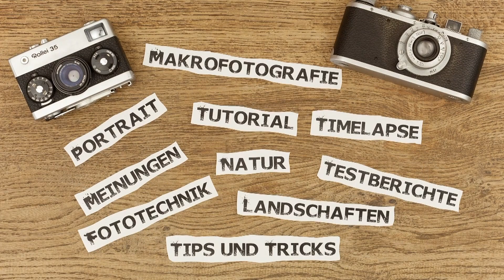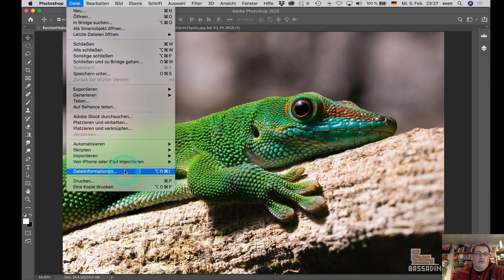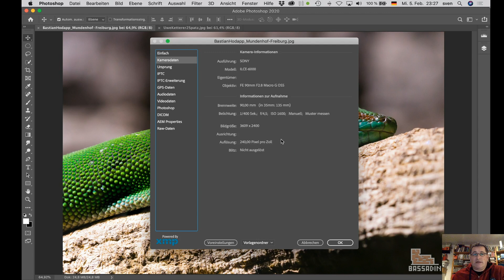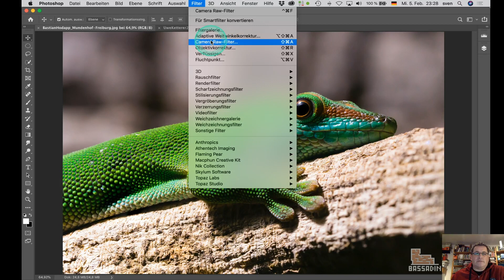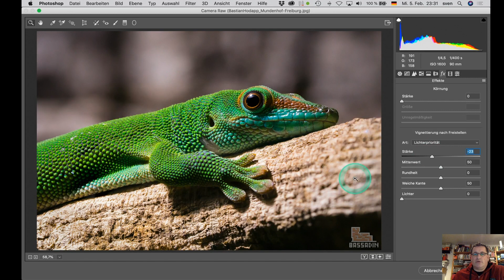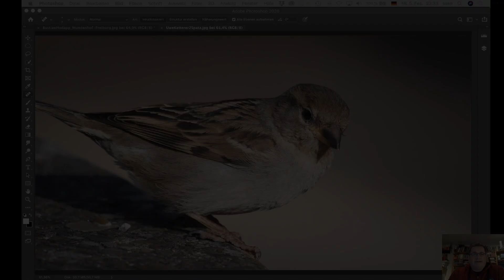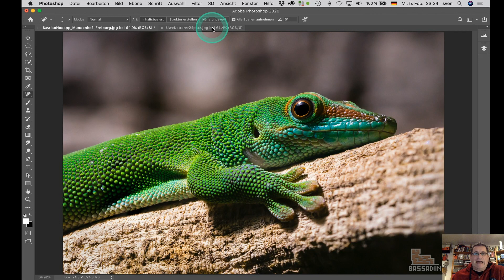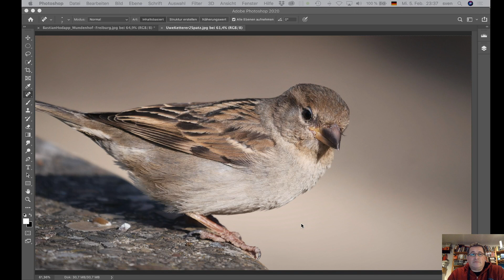Bildbesprechung - Madagaskar Taggecko - Spatz - No18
Bilder zu besprechen ist gar nicht so einfach, weil viele Punkte nicht bekannt sind über ein Bild, den Ort, die Ausrüstung und die genaue Bearbeitung ...

Ich sage Euch das, was mir bei den mir eingeschickten Bilder mir auffällt …